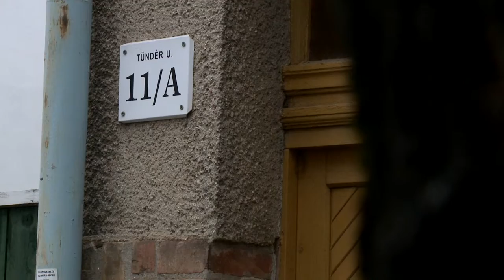A Marslakó - Portréfilm Temesi Ferencről (részlet)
A 2015-ben Mispál Attila rendezésében Temesi Ferenc Kossuth-díjas íróról készült portréfilm részlete.